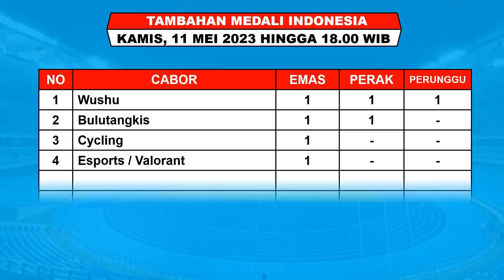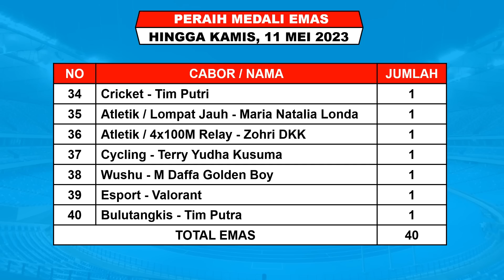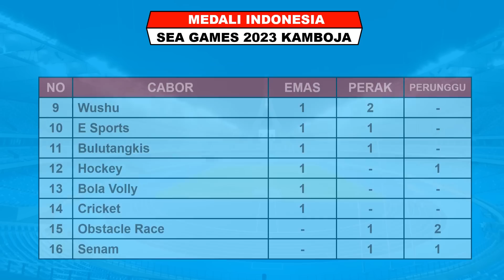BULUTANGKIS SUMBANG EMAS ~ Update Medali Sea Games Hari Ini Kamis 11 Mei 2023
Sea Games 32 Akan Digelar Kamboja Mulai Tanggal 29 April - 18 Mei 2023
Berikut Hasil Perolehan Sementara Medali Sea Games 2023 Kamis 11 Mei 2023 Hingga Pukul 17.30 WIB

1. RCTI
2. MANC TV
3. INEWS TV
4. RCTI+

FANSPAGE FACEBOOK : Alfaith Sports
SUMBER / SOURCE : AFF